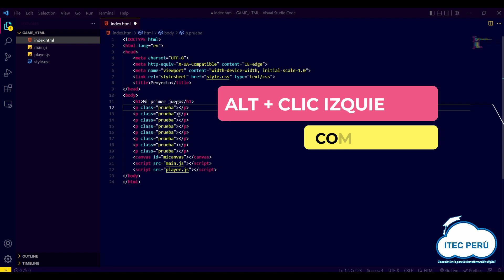EDITAR VARIAS LÍNEAS A LA VEZ EN VISUAL STUDIO CODE - TIP ITEC